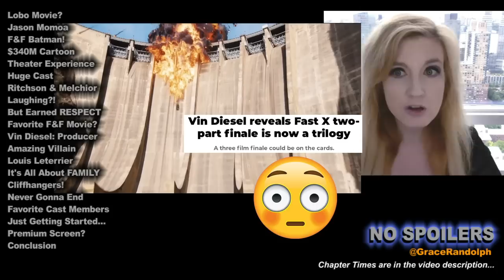Fast X REVIEW - NO SPOILERS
Fast X Review today! Beyond The Trailer reaction & movie review 2023! NO SPOILERS! Vin Diesel, Jason Momoa, Brie Larson! Fast 10 aka Fast & Furious 10!

Fast X Movie Review today! Beyond The Trailer host Grace Randolph's reaction & review of the 2023 movie from Vin Diesel co-starring Jason Momoa, Michelle Rodriguez, Charlize Theron, Brie Larson, Jason Statham, Alan Ritchson, Daniela Melchior, Ludacris, Sung Kang, Tyrese Gibson & Nathalie Emmanuel! Should you see the full movie in theaters?! Enjoy Fast X in 2023 and be sure to make Beyond The Trailer your first stop for movie and entertainment news here on YouTube today!

CHAPTER TIMES
Lobo Movie - 00:00
Jason Momoa - 1:12
Fast and Furious Batman - 1:55
340M Cartoon - 2:21
Theater Experience - 3:43
Huge Cast - 3:55
Ritchson and Melchior - 4:26
Laughing - 5:27
But Earned Respect - 5:49
Favorite Fast and Furious Movie - 6:40
Vin Diesel Producer - 8:05
Amazing Villain - 8:41
Louis Leterrier - 8:51
Its All About Family - 9:47
Cliffhangers - 10:48
Never Gonna End - 11:16
Favorite Cast Members - 12:25
Just Getting Started - 14:16
Premium Screen - 14:49
Conclusion - 15:05